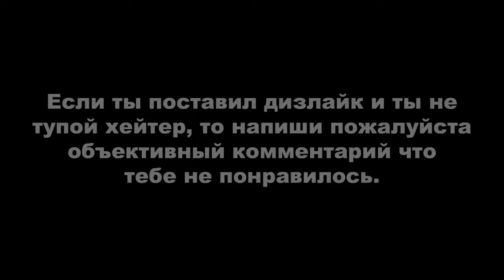RDR ONLINE: ЕЖЕДНЕВНЫЕ ИСПЫТАНИЯ. ДЕНЬ #4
Вступление - 0:00

ОБЩИЕ ИСПЫТАНИЯ:
1. Завершено противоборство в серии захватов и игроков убито из пистолета в противоборствах - 0:22. Выигрывать необязательно. Насчёт второго испытания важно, чтобы вы сначала загрузились именно в лобби противоборства, иначе убийства не зачтутся. Подойдёт пистолет Маузера, полуавтоматический пистолет и пистолет «Волканик». Можете использовать разрывные патроны чтобы быстрее завершить испытания;
2.  Игроков убито из пистолета в событии свободного режима - 1:47. - сайт с расписанием всех событий свободного режима, который подстраивается под временной пояс пользователя;
3. Западных воронов ощипано - 2:49. Они почти везде обитают. Ищите по карте (ссылка внизу);
4.  Приготовлена баранина с приправой - 4:34. Мясо баранины можно получить из толсторогов или овец (места спавна указано на карте). Вам понадобится приправа: душица, тимьян или мята (также эти травы ищите по карте);
5. Чернохвостых зайцев освежевано - 5:39. Они так же как и вороны обитают почти везде, но если возникнут сложности ищите по карте;
6. Приглашений в отряд принято - 7:36. Одно из самых нудных испытаний как по мне, так-как зная по личному опыту, приглашения очень редко от радомных игроков приходит да и далеко не у всех есть друзья, которые смогут вас пригласить;

РОЛИ:
1. Фирменных рецептов рагу Криппса для лагеря завершено - 11:24. Фирменное рагу можно приготовить только на специальном котле для лагеря, который покупается отдельно. Подойдите к котлу и приготовьте самый первый рецепт. Некоторые недостающие ингредиенты можно купить в продуктовом магазине или конюшне;
2. Туш или шкур опасных хищников отдано Криппсу - 12:00. Проще всего найти аллигаторов. Для прохождения этого дейлика также подойдут пумы, медведи и волки;
3.  Монет найдено - 13:41;
4. Окаменелостей найдено - 15:12;
5. Выпито тоников стойкости, когда вам было жарко или холодно - 8:00. Вам нужно будет после принятия первого тоника сменить сессию чтобы потом засчитался второй. Тоники нужно купить у Гарриет. Я показал пример как одеваться не по погоде в разном климате чтобы было понятно как получить переохлаждение или перегрев, чтобы создать условия для применения тоника. Кто не знал: когда вы выбираете одежду указано для какого она климата символом снежинки или солнца;
6. Образцов животных продано Гарриет - 9:00. Усыпите пять любых животных и возьмите их образцы. Для усыпления вам понадобятся снотворные патроны для варминта, которые можно приобрести у Гарриет или эти патроны можно изготовить (нужен рецепт);
7. Создано предметов или приготовлено еды в походном лагере - 9:46. Походный лагерь можно приобрести в магазине Гарриет. Это временный лагерь, где вы можете отдыхать, создавать предметы и готовить;
8. Рецепт для приготовления особого самогона использован - 16:40. Вам нужно приготовить самогон, в рецепте которого есть коллекционный предмет, например: абсент, карибский ром, магония, слива поручейная. У меня уже давно он готов и так-как я самогон не продаю, мне всегда засчитывается автоматом когда этот дейлик доступен (как я понял можно один раз рецепт использовать и потом до бесконечности проходить этот дейлик), через несколько минут после входа в сессию.
9. Вы танцевали в баре в течение 2 минут - 17:00. Купите улучшение для своего бара с музыкантами, подойдите к ним, нажмите «играть», после чего вы сможете танцевать под музыку.